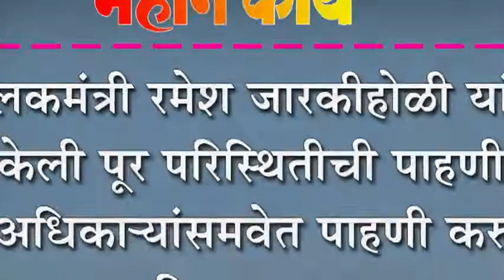पालकमंत्री रमेश जारकीहोळी यांनी केली पूर परिस्थितीची पाहणी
पालकमंत्री रमेश जारकीहोळी यांनी केली पूर परिस्थितीची पाहणी : अधिका-यांसमवेत पाहणी करुन दिल्या सूचना